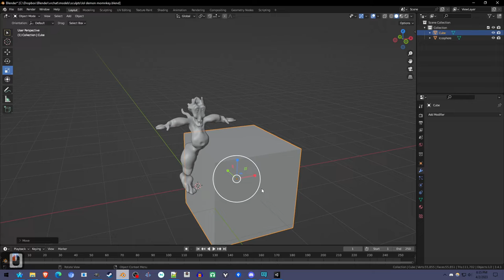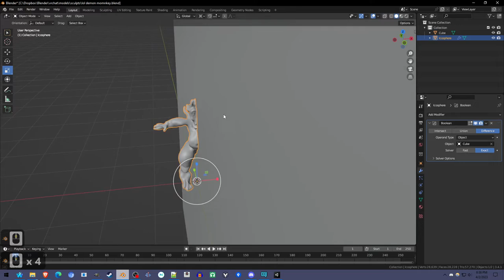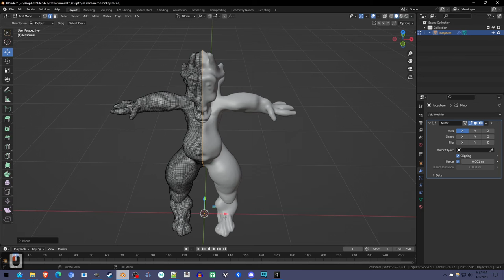Quick Trick: Mirror a Sculpted Mesh [Blender]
Blender's sculpt mode and remesh tools tend to result in non-symmetrical meshes. This can be quickly fixed by slicing the mesh in half with a boolean.

It's optional, but I recommend the plugin BoolTool if you do a lot of slicing (it comes with blender, it just needs to be enabled).